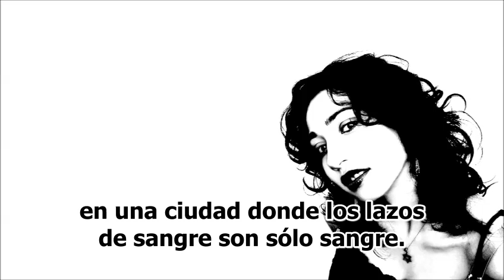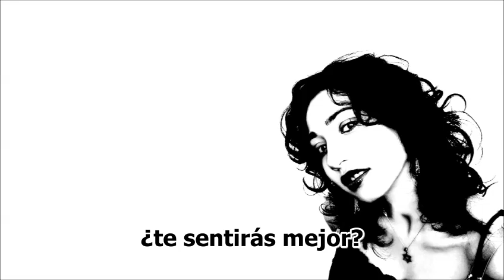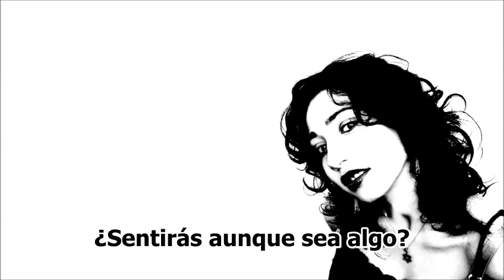Better - Regina Spektor (sub español)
Todos los derechos de la canción pertenecen a Regina Spektor y a Sire Records.